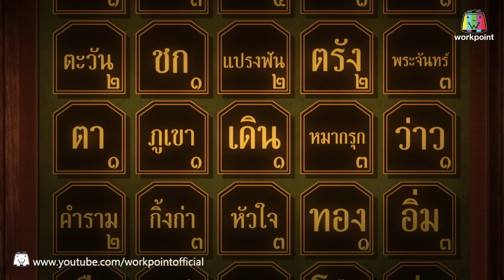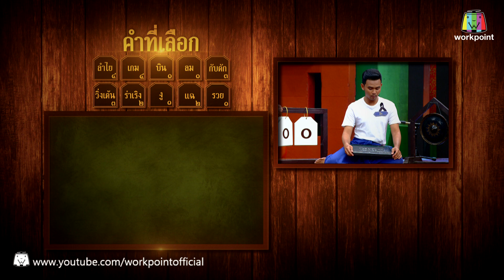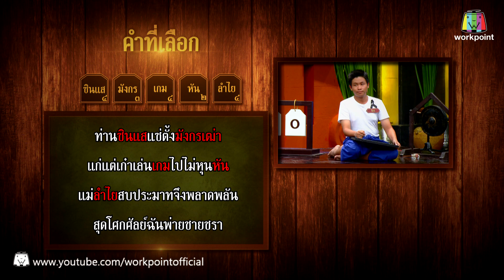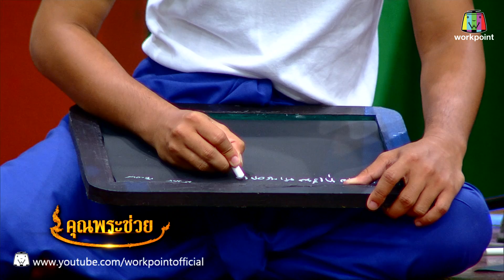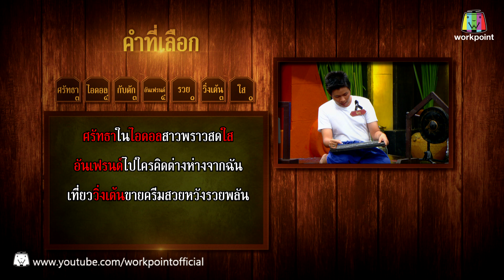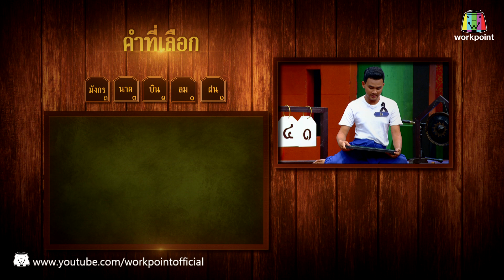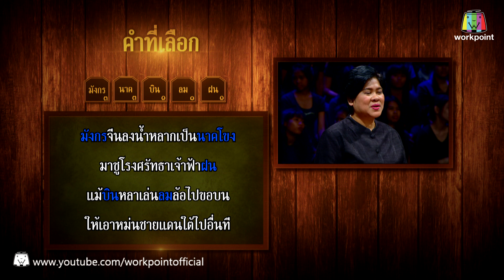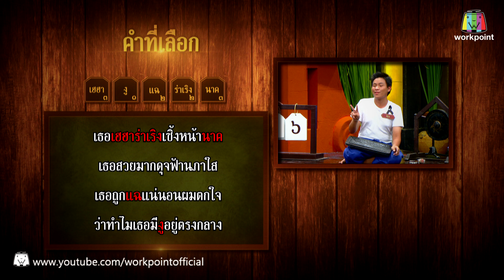คุณพระช่วย | คุณพระประชันกลอนสด | 13 ส.ค. 60 Full HD